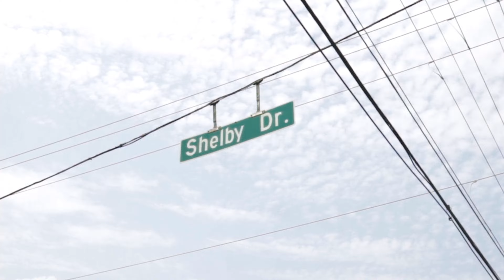Trap 6'2 | Lookin For Me | Official Video | Shot By. LMB FILMZ